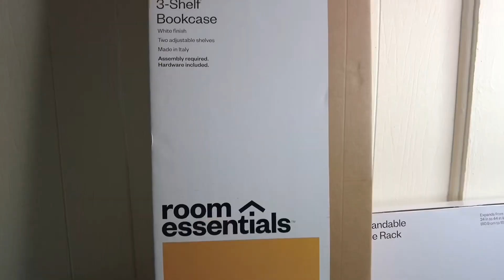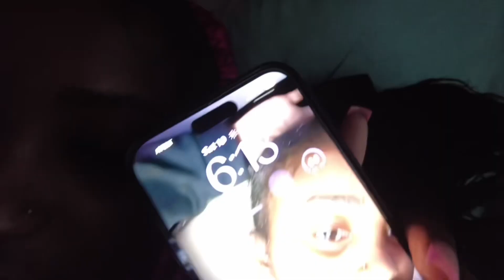COLLEGE MOVE IN DAY (MORGAN STATE EDITION) || packing, hair, nails, dorm tour, mini grwm & more.